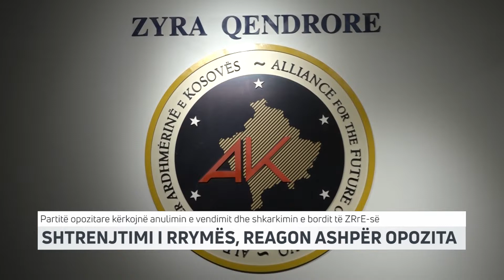Shtrenjtimi i rrymës, reagon ashpër opozita | T7